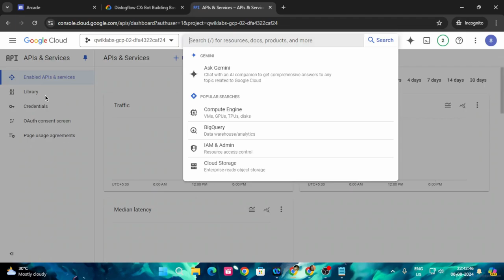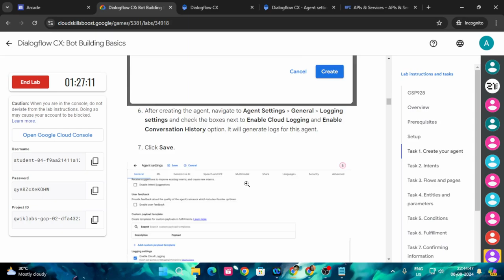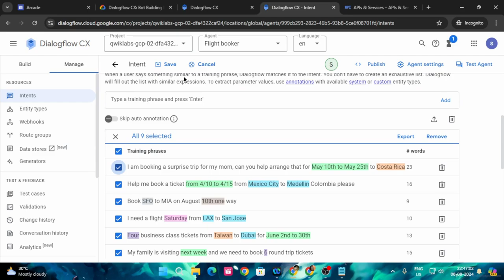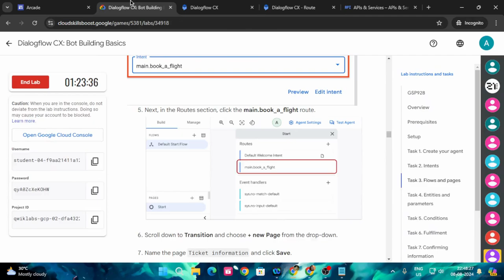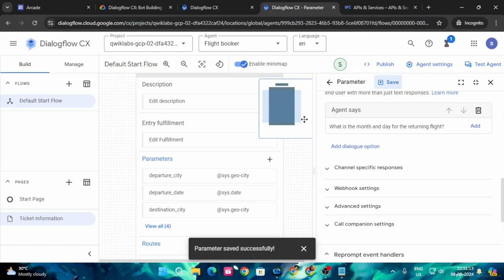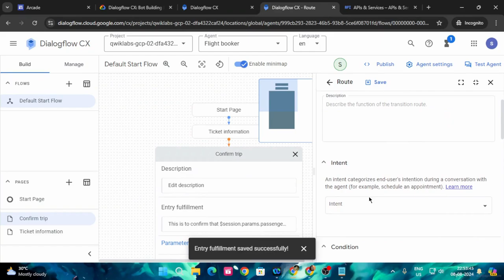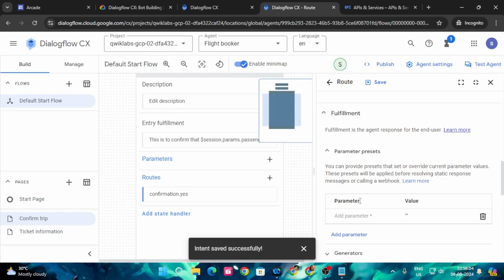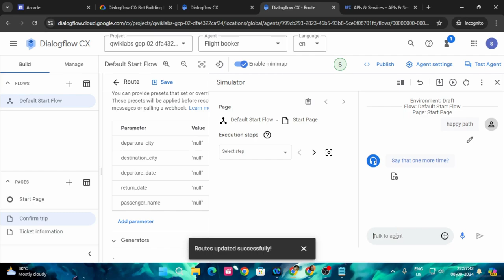Dialogflow CX: Bot Building Basics | Arcade 2024